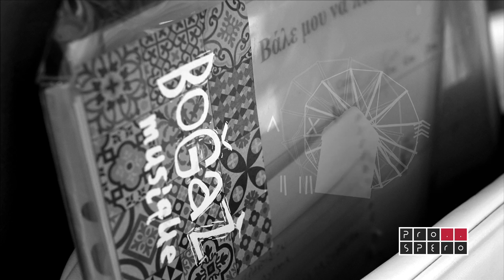Ελένη Τσαλιγοπούλου - Ερωτικό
Μουσική: Νίκος Ξυδάκης
Στίχοι: Ναπολέων Λαπαθιώτης

Διασκευή / Ενορχήστρωση: Σπύρος Χατζηκωνσταντίνου

Σπύρος Χατζηκωνσταντίνου: Ηλεκτρική & ακουστική κιθάρα / Μπάσο / Μαντολίνο / Loops / Ηχογραφήσεις (Woodroom Studio)
Μίξη / Mastering: Γιώργος Ανδρέου (Big Time Studio)
Μαρία Αθανασοπούλου – Φωτογραφίες - Video
Αντιγόνη Χαλαμπαρδάκη - Artwork

ΞΥΔΑΚΗΣ BOGAZ MUSIQUE#ΤΣΑΛΙΓΟΠΟΥΛΟΥ#
Αποτέλεσμα της ιδιαίτερης αυτής μουσικής συνάντησης, το τραγούδι «Ερωτικό», ένα από τα πιο γνωστά και αγαπημένα του Νίκου Ξυδάκη σε ποίηση Ναπολέοντα Λαπαθιώτη, με την ερμηνεία της Ελένης Τσαλιγοπουλου, σε διασκευή/ενορχήστρωση Σπύρου Χατζηκωνσταντίνου, που προαναγγέλλει τις εμφανίσεις τους στις 23/8/17 στο θέατρο «Τεχνόπολις» στο Ηράκλειο Κρήτης, στις 24/8/17 στο Θέατρο Ανατολικής Τάφρου στα Χανιά και στις 20/9/17 στο Κηποθέατρο Παπάγου στην Αθήνα.

ΕΡΩΤΙΚΟ

Καημός αλήθεια να περνώ
του έρωτα πάλι το στενό
ώσπου να πέσει η σκοτεινιά
μια μέρα του θανάτου.

Στενό βαθύ και θλιβερό
που θα θυμάμαι για καιρό
τι μου στοιχίζει στην καρδιά
το ξαναπέρασμά του.

Ας είν’ ωστόσο, τι ωφελεί
γυρεύω πάντα το φιλί
στερνό φιλί, πρώτο φιλί
και με λαχτάρα πόση.

αχ, καρδιά μου
που μου το τάξανε πολλοί
κι όμως δεν μπόρεσε κανείς
ποτέ να μου το δώσει.

Ίσως μια μέρα όταν χαθώ
γυρνώντας πάλι στο βυθό
και με τη νύχτα μυστικά
γίνουμε πάλι ταίρι

Αυτό το ανεύρετο φιλί
που το λαχτάρησα πολύ
σαν μια παλιά της οφειλή
να μου το ξαναφέρει.